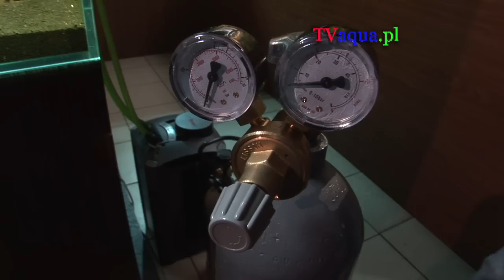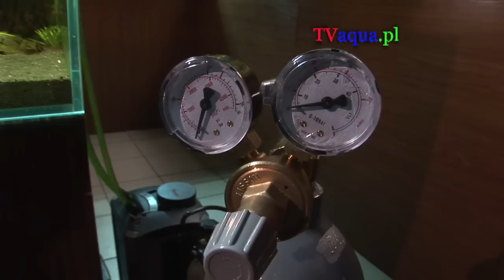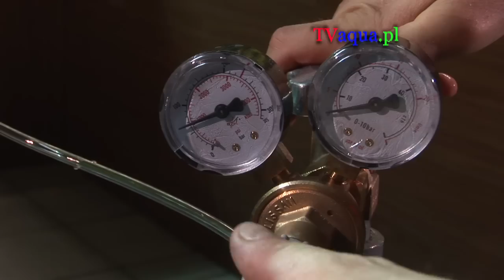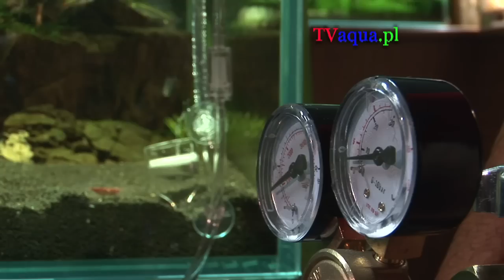Montaż zestawu CO2-dwutlenek węgla w akwarium HD.mov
Film instruktażowy montażu zestawu dwutlenkuwęgla CO2 do akwarium. Krok po kroku Grzegorz Mosurek pokazuje jak połączyć wszystkie elementy sprawnie i bezpiecznie.